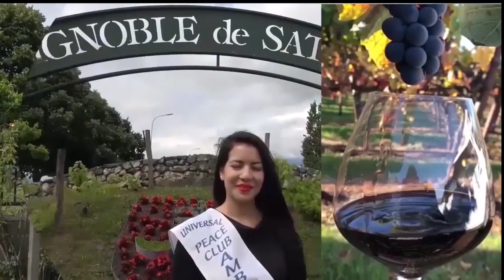22/AMIRA WILLIGHAGEN in PEACE FESTIVAL SATIGNY the Harvest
FORTUNATO PLASTINA PRESENTS : THE HARVEST ,

 22/AMIRA WILLIGHAGEN in PEACE FESTIVAL SATIGNY the Harvest
AMIRA WILLIGHAGEN and,the PRESIDENT S. MATTARELLA,ROMA Peace FESTIVAL in Fuscaldo Cultura, PRINCE WLLIAM&KATE, PAPA FRANCESCO, PRINCE STEFAN DI MONTENEGRO, DON TONINO BELLO SCHOOLS TRICASE
L`Abbé PIERRE, SERGIO MATTARELLA PRESIDENTE, MARIO DRAGUI PRESIDENTE, MARIA PERRUSI , MISS ITALY LUCIANO PAVAROTTI, i`II- WALK WITH GOG